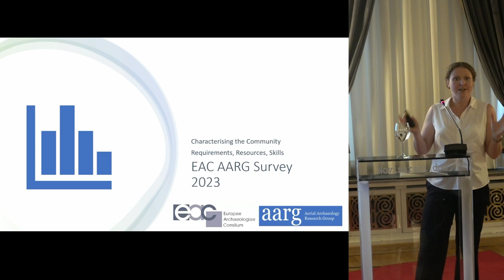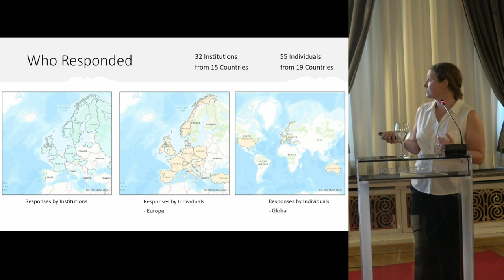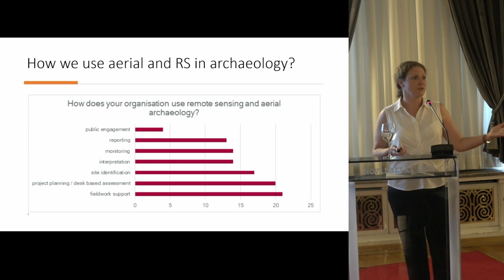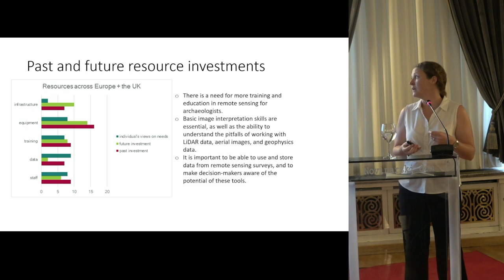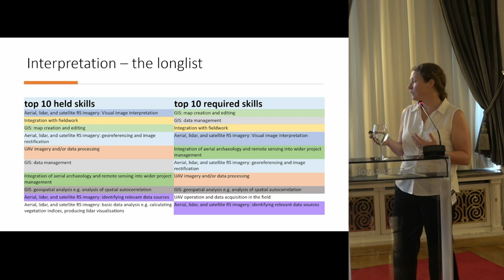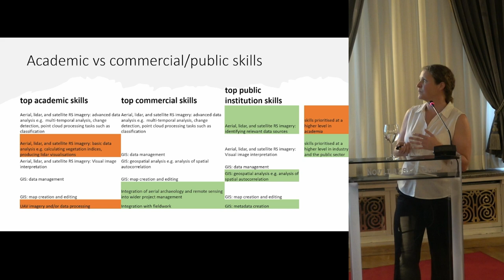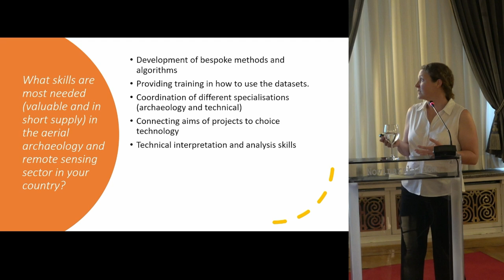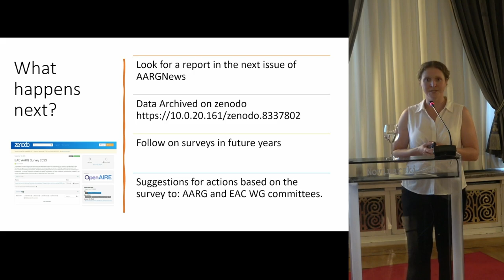Aerial Survey and Remote Sensing in Archaeology: Characterising the Community in 2023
R. Opitz, R. Bennett & C. Gaffney

In 2023, the AARG/ISAP/EAC Working Party carried out an online survey to collect information from archaeological remote sensing and aerial prospection specialists about their needs, priorities, skills and professional activities, alongside information about those of the organisations where they work. The aim of this survey was to begin to build a picture of the state of the profession in archaeological remote sensing and aerial prospection and its contributions to archaeology and heritage management. This presentation summarises the results of the survey, discusses our interpretation of the responses, and highlights key points of interest for the AARG community.